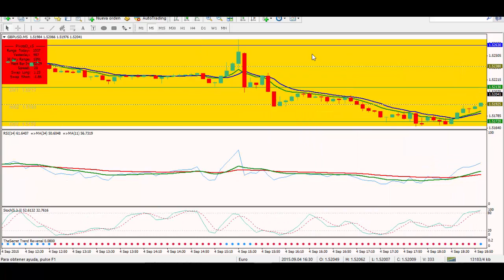►NUEVA ESTRATEGIA de OPCIONES BINARIAS◄ SFX Trend Reversal - Curso para Ganar Dinero (Video 32)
Curso "Ganar Dinero con Opciones Binarias" (Video 32)

Traigo una nueva y efectiva estrategia para opciones binarias del mercado ingles, que se llama SFX Trend Reversal. Con altísimo porcentaje de aciertos.

ADVERTENCIA DE RIESGO: las Opciones Binarias son consideradas de alto riesgo. Por esta razón recomendamos no operar con dinero que no se pueda perder en su totalidad. Nuestro canal no proporciona señales de inversión ni garantiza el éxito en las operaciones. Solo brindamos capacitación a titulo informativo.